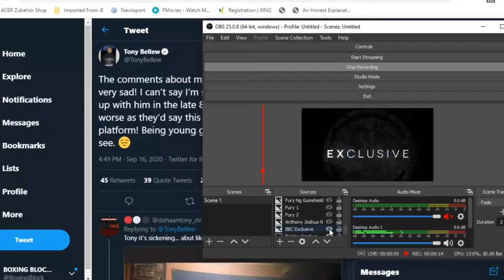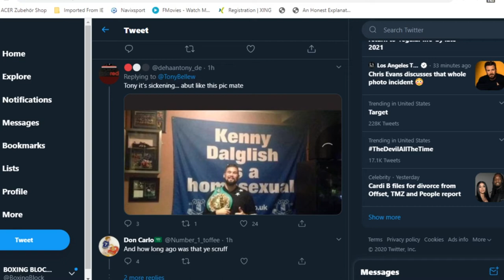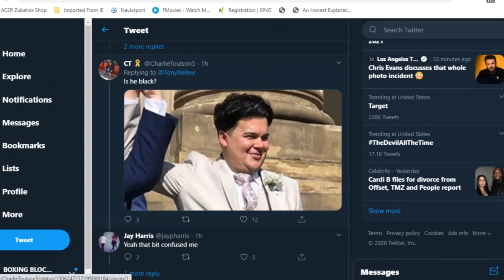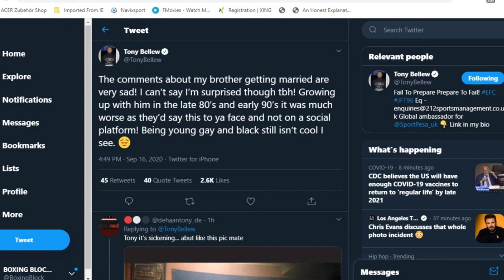TONY BELLEW IN TEARS AS HM BROTHER GETS TROLLED ON SOCIAL MEDIA FOR SAME S3X MARRIAGE.